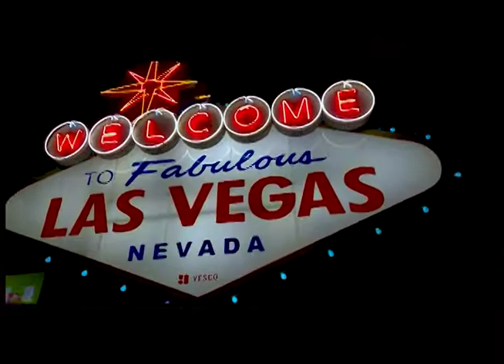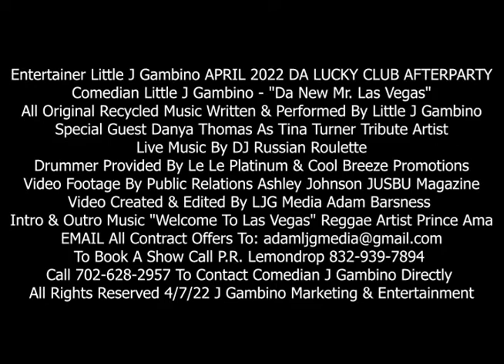LITTLE J GAMBINO - LUCKY CLUB CASINO AFTERPARTY APRIL 2022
Entertainer Little J Gambino APRIL 2022 DA LUCKY CLUB AFTERPARTY
Comedian Little J Gambino - "Da New Mr. Las Vegas"
All Original Recycled Music Written & Performed By Little J Gambino
Special Guest Danya Thomas As Tina Turner Tribute Artist
Live Music By DJ Russian Roulette
Drummer Provided By Le Le Platinum & Cool Breeze Promotions
Video Footage By Public Relations Ashley Johnson JUSBU Magazine
Video Created & Edited By LJG Media Adam Barsness
Intro & Outro Music "Welcome To Las Vegas" Reggae Artist Prince Ama